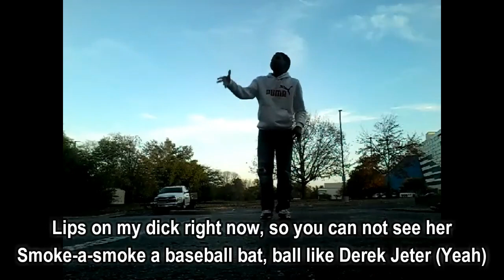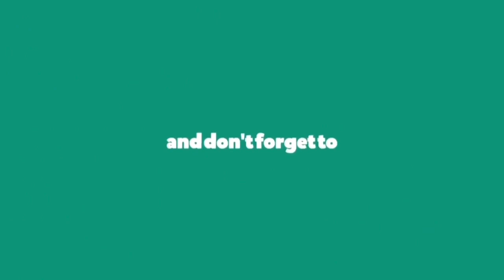Comethazine - Derek Jeter (Lyrics)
Derek Jeter by Comethazine

lyrics:

Single life for me because I chose to be a cheater
D-Dolo when I slide, I pull up, just me and my heater
My bitch runnin' from my pitbull, like he gon' eat her
Your bitch pussy dry, before you fuck you gotta eat her
W-Why you doin' that? Shit, I'm not gon' do neither
I just get the neck satisfaction, guarantee her (That's right)
Lips on my dick right now, so you can not see her
Smoke-a-smoke a baseball bat, ball like Derek Jeter (Yeah)

Ticket on the two seater, 'cause I didn't pay the meter
Lil' bro hit the whippet too damn hard and had a seizure
Yes I really did it, literally I'm an achiever (That's right)
Rolling up some stanky, I got dookie on my finger (Oh yeah)
Really made her leave, 'cause now I nutted, I don't need her (No)
She's outside right now, I can see her
Her Uber finna slide now, he better not leave her (Oh yeah, no)

D-Dolo when I slide, I pull up, just me and my heater (That's right)

Smoke-a-smoke a baseball bat, ball like Derek Jeter